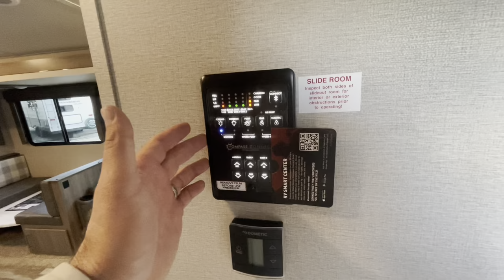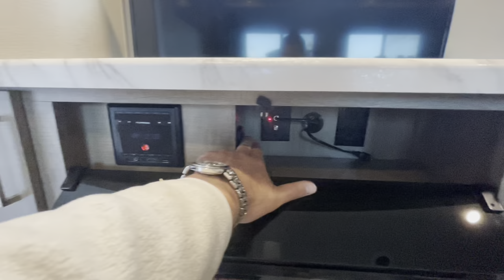NEW UPDATED 2022 GRAND DESIGN IMAGINE 2670MK TRAVEL TRAILER ISLAND KITCHEN Dodd RV Solar Tour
Scott Hudgins
Yorktown Va

7,070 lbs. empty weight
690 lbs. hitch weight
32' 3"" overall length
11' 2" height
52 gal fresh water
82 gal grey water
45 gal black water
40 lbs. LP
30000 BTU Furnace
21' power awning
Solar panel
12 volt fridge
power jacks